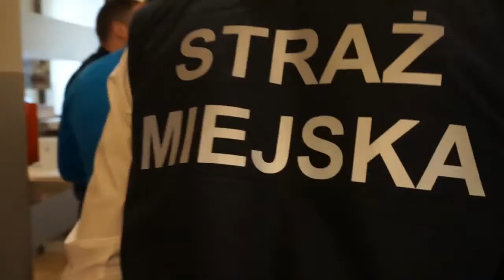KAMERAMI W KIEROWCÓW. BĘDZIE MOŻNA STRACIĆ PRAWO JAZDY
Tylko w listopadzie na bielskich drogach doszło do 14 potrąceń. Od początku roku zginęło 5 pieszych. Za większość tych wypadków odpowiadają kierowcy. Policjanci z bielskiej drogówki rozpoczęli współpracę ze strażnikami miejskimi i za pomocą systemu miejskiego monitoringu będą karać kierowców, którzy narażają pieszych na niebezpieczeństwo.